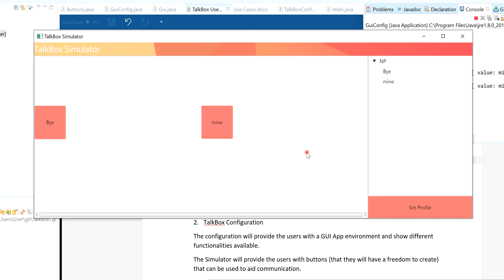Software Development Project: The TalkBox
TalkBox- The preview of the software we built. Software Development Project.